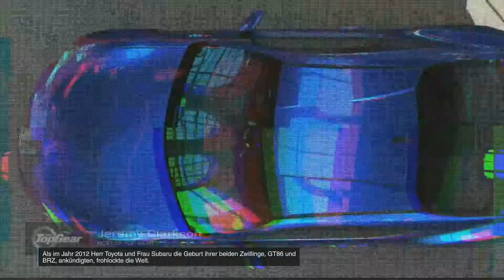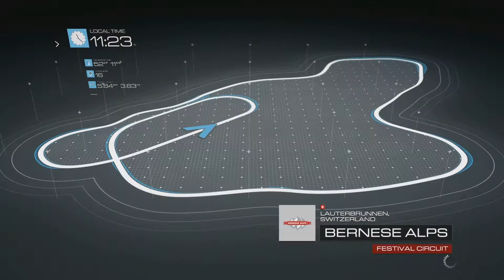Forza 5 ►XBox One◄[german][001] Let's Play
► Weitere Infos und Folgenbeschreibung? - Bitte aufklappen!